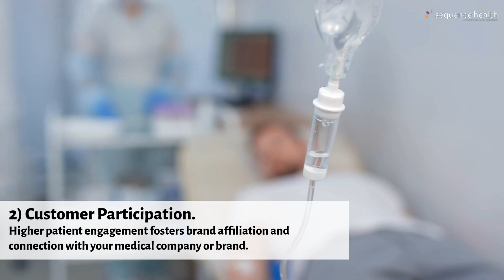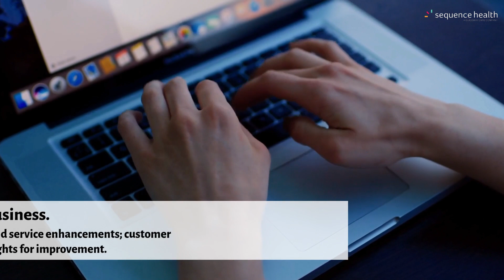Call Center & Patient Feedback: What You Need To Know | Sequence Health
Are you ready to dive deep into the world of call centers and patient feedback? In this informative and insightful video, we'll reveal everything you need to know to enhance your healthcare service and improve patient satisfaction! 💡
🎯 We’ll go through the essential role of call centers in healthcare, the importance of patient feedback, and practical strategies to make the most of both, all backed by our in-depth research on the subject. 📚
By the end of this video, you'll clearly understand how to leverage call centers and patient feedback to reach your healthcare service goals and enhance the patient experience.
🔗 For even more valuable insights, be sure to check out our accompanying blog post, which dives deeper into the subject, 💻 We hope you enjoy the video and gain valuable knowledge from our in-depth analysis!